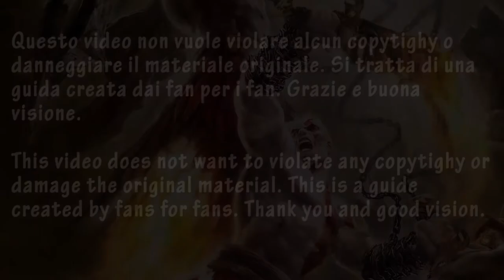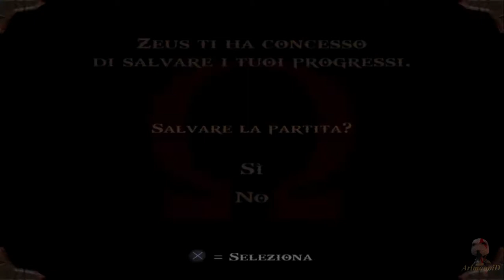God of war HD #13 -- Il dirupo della pazzia (2), La tomba dell'architetto.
• Il dirupo della pazzia (2)
• 28:02 -- La tomba dell'architetto
• Emulatore: PCSX2